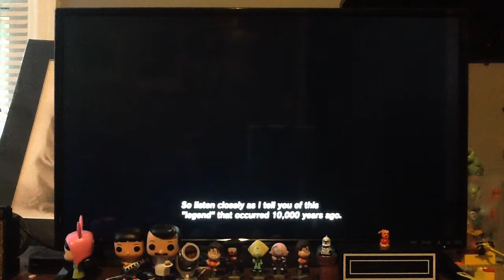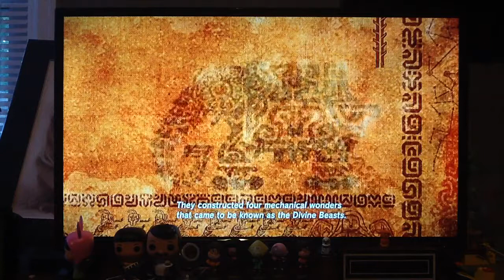The Legend of Zelda: Breath of the Wild (Part 16) Lady Impa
We talk to Lady Impa and save chickens!